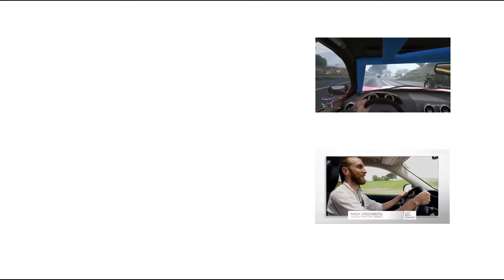Farming Simulator Ep #3 glitches